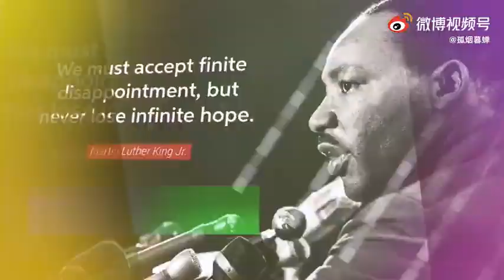《東奧開幕式中日奇景 真日本人在吐槽 假日本人在李姐》說實話，這一屆日本奧運的籌備工作到如今開幕實在是太不像樣。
《東奧開幕式中日奇景 真日本人在吐槽 假日本人在李姐》說實話，這一屆日本奧運的籌備工作到如今開幕實在是太不像樣。 幾年來醜聞、貪污等各種負面消息不斷，弄到現在連很多日本企業都放棄參與奧運，弄到一半以上的日本老百姓都反對奧運，一個開幕式看得全球觀眾要么無聊，要么害怕。 在這種局面下，中國精日公知還要硬舔，那就不得不批評兩句東京奧運了。